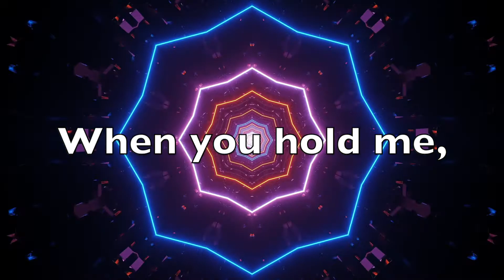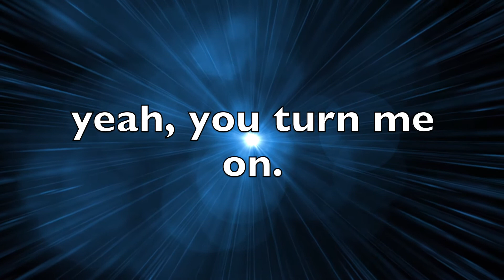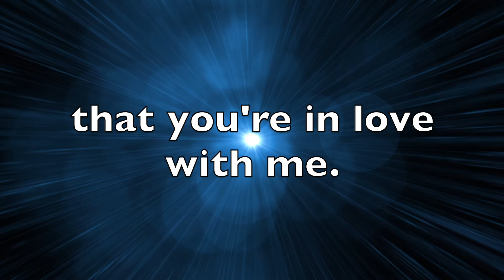Hooked On A Feeling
Vocal Performance by Thom Larson